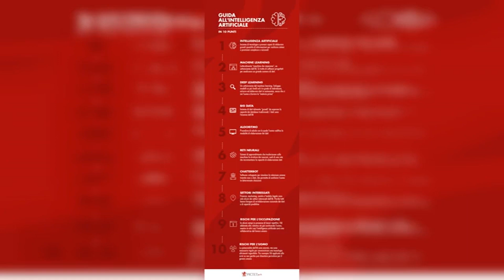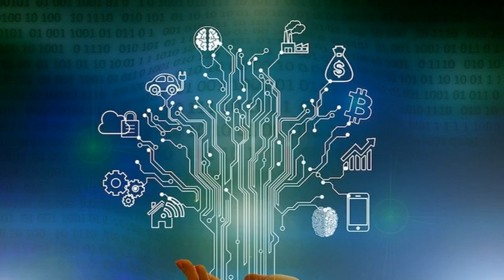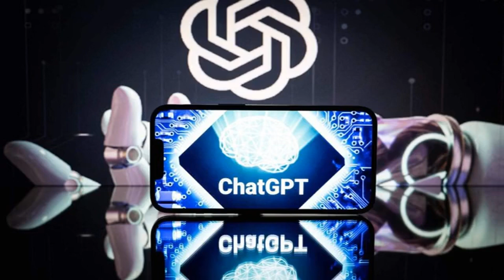Guida all intelligenza artificiale in 10 punti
Sta già cambiando il mondo ma ha potenzialità inesplorate che potranno incidere sul futuro di tutti i settori. Ecco quali sono gli elementi-base per iniziare a conoscere l'AI.